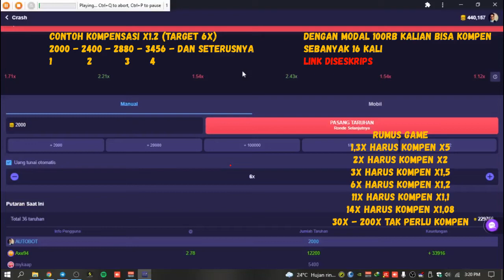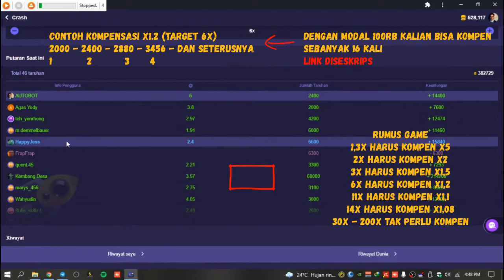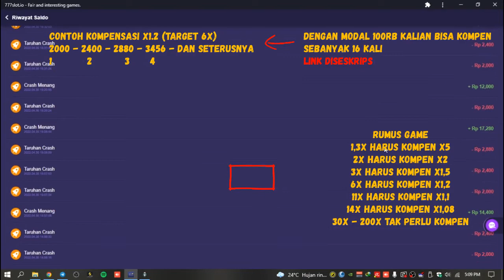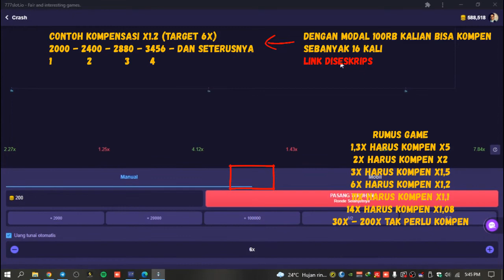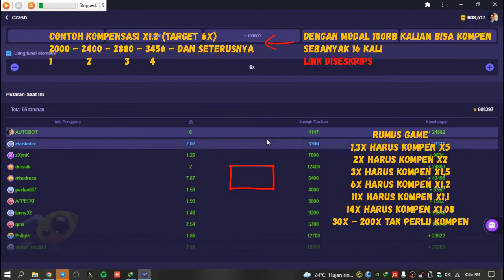Auto Bot Free (Gratis) Game Penghasil Uang Terbukti Membayar (Ada Bukti Transaksi) Part3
HARAP DI BACA DULU YAAA

Keungulan Bot Ini:
√ Serba Auto (Auto Pilot)
√ Bisa di Semua Pasar/Market
√ Bisa Awal Main Di Demo Buat Latihan Sampai Yakin
√ Kendali Penuh di anda bukan sistem nitip/titipan
√ Bot Permanen Bukan tipe Durasi Bulanan
√ Ada Jaminan Pemasangan Sampai Bisa Jalan
√ Di Jual Sudah 2 Tahun dan lebih dari 500 Pembeli

Harga Bot (Sekaligus Pemasangan)
Rp50RB

Cara Kerja Bot (Harap Dipahami)

Mode Bot 1
Skema 1. Saat Di Demo, Bot Auto mencari Loss 4x berturut, lalu bot Auto pindah rill (Skema 2)
Skema 2. Saat di Rill Bot Akan Mencari Profit 10x,  jika sudah terpenuhi bot auto stop profit,

Mode Bot 2 Bonus
Skema 1. Saat Di Demo, Bot Auto mencari Loss 3x berturut, lalu bot Auto pindah rill (Skema 2)
Skema 2. Saat di Rill Bot Akan Mencari Profit 1x Aja dan balik lagi kedemo (Harap Perhatikan Bot ini Nonstop Yaa Gaes)

Estimasi Profit 95%
INGAT Tak Ada Yg 100%! loss terjadi jika Pilihan Bot Salah lebih dari 8x Berturut turut Demo 4x + Rill 4x (Loss Skema 1 dan Skema 2) ini hampir ngak pernah terjadi jd Karena setara 8x Loss Berturut Turut, tapi bisa terjadi loss kemungkinan sekitar 5% loss ato bisa di bilang lagi Sial Bgt! Karena Sekali lagi Tak Ada yg 100% Pasti, Semua ada Resikonya namanya juga dana cepat. pastinya disini botnya ada auto stop loss klo di rill dan jg stop profit sesuai skema 2 yaa

Ini Urutan Kompensasi di Mode 1:
14RB + 18RB + 41RB + 93RB
LVL1     LVL2     LVL3     LVL4
(Modal Main Rp160RB)

Ini Urutan Kompensasi di Mode 2 Bonus:
14RB + 32RB + 72RB
LVL1     LVL2     LVL3
(Modal Main Rp110RB)

JIka mau hasil yg lebih besar dan cepat. bisa kompenya dikostum, cuma perlu nambah 20rb.

Ini beberapa contoh request
(Nominal nanti anda yg sesuaikan. jd jgn berpatokan sama ini)

1. contoh ada yg request 70 + 160 + 370 + 14 + 15. cari di demo loss lvl 5 baru pindah di rill. trus saat di rill cuma cari 1x profit bot stop. intinya dia cari 70rb setiap main dan modalnya cuma sampe di LVL 3 tapi mau 5x loss di demo

2. contoh lg 14 + 32 + 74 + 170 + 390, setiap loss lvl 3 di demo lgsung pindah rill, dan cari 1x profit aja tapi nonstop (balik demo dari awal lg / berulang)

3. contoh lg 14 + 18 + 41 + 93 + 210 di demo lvl 5 loss lalu pindah ke rill profit 10x bot stop. (pergerakan sama kaya bot yg di beli awal cuma nambah kompen)

Silahkan pilih aja mau jenis yg gimana. Ingat nominal anda yg nentukan (Nominal diatas bukan patokan)
oh iya contoh no 2 itu bisa di buat stop ya botnya ngak mesti nonstop. begitu pula 1 dan 3 bisa juga buat nonstop tergantung request anda

HARGA REQUEST BOT KOSTUME
Rp 20RB

SYARAT WAJIB SEBELUM MEMBELI

1. Instal Anydesk di Anydesk.com (ini Aplikasi Remote Jarak Jauh, di Pake Khusus pemasangan di awal aja)
2. Pake Link Terbaru Ini (Ini Khusus Binomo dan Tidak Wajib Daftar ulang)
3. Dan Harus Browser Chrome Yaa
4. Resolusi Wajib 1360x768 Atau 1366x768 Caranya Di bawah ini
(Silahkan di cek pc/laptop anda dulu, cara ceknya tinggal KLIK KANAN dilayar utama (Desktop) Klik DISPLAY SETTING . nah kalo ada RESOLUSI 1360x768/1366x768 berati botnya bisa)
5. Bantu Like Juga Video ini

Point Penting!
1. Resolusi Wajib 1360x768 Atau 1366x768 Saat Mengunakan Botnya, Bisa di kembalikan lg kalo merasa itu bukan resolusi favorite anda, saat tidak pake botnya
2. Deposit Bisa Nanti Klo Sudah Yakin, Di Demo Bisa Latihan Dulu

binomo,
binomo terbaru,
binomo terbaru 2022,
binomo pemula,
binomo 2023,
binomo trading,
binomo pemula 140 ribu,
binomo sekarang,
binomo hari ini,
binomo terkini,
binomo aman atau tidak,
binomo android,
binomo apk,
binomo apakah masih aman,
binomo aplikasi,
binomo apk mod,
binomo app store,
binomo app iphone,
apakah binomo masih bisa digunakan,
aplikasi binomo yang asli,
apakah binomo masih membayar,
apk binomo penghasil uang,
apakah binomo masih aman,
apa itu binomo,
binomo bot,
binomo brokers,
binomo bot telegram,
binomo blog,
binomo budi setiawan,
binomo baru,
binomo crypto idx,
binomo candle to candle,
binomo candlestick strategy,
binomo cara bermain,
binomo cfd trading,
binomo cfd,
cara main binomo,
cara daftar binomo,
cara deposit binomo,
cara trading binomo,
binomo dana,
binomo daily free,
binomo daily free tournament,
binomo deposit bank transfer,
binomo deposit,
id binomo,
daftar binomo terbaru,
download binomo,
binomo expert,
binomo error hari ini,
binomo error,
binomo eur/usd,
binomo english,
binomo expert signals,
binomo easy tricks,
binomo easy strategy,
estrategia otc binomo,
estrategia binomo,
expert option vs binomo,
earn money from binomo,
esekemol binomo,
earning from binomo app,
estrategia binomo 2023